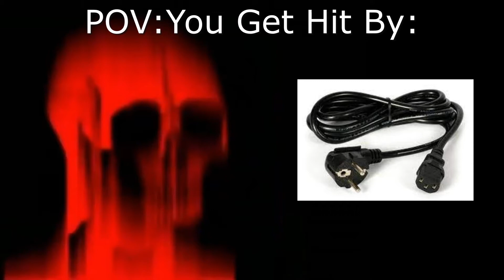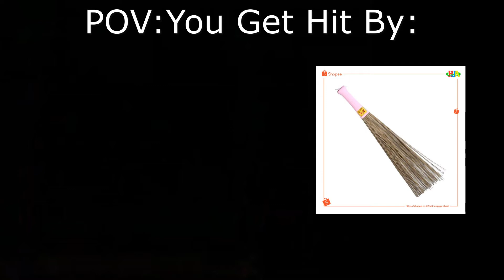Mr Incredible Becoming Uncanny : You Get Hit By